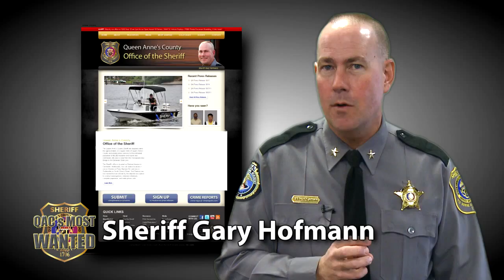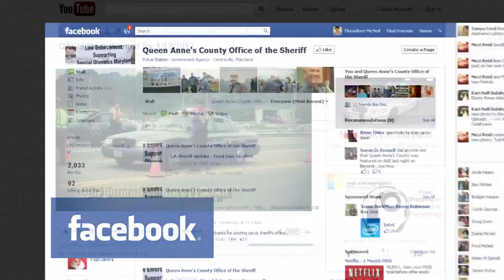Queen Anne's County's Most Wanted 2/17/2012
Anyone with information on any of these wanted persons is asked to contact the Queen Anne's County Sheriff's Office at or by email at